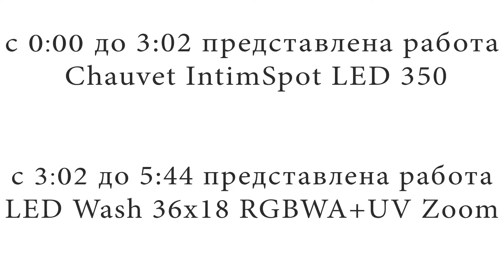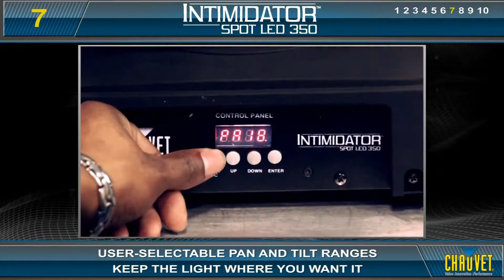Chauvet Spot 350, Wash 36x18. prokat-audio.ru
Аренда звукового и светового оборудования, проекторов, плазм, dj вертушек, бэклайна и спецэффектов. Каталог и цены смотрите на нашем сайте